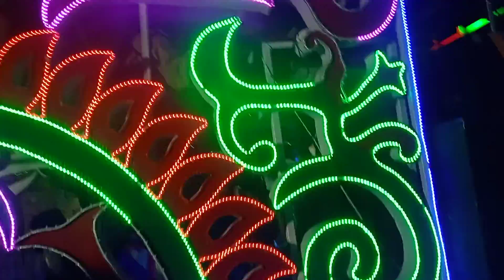competition RIMJHIM dj vs Deepak dj winner 🏆 RIMJHIM